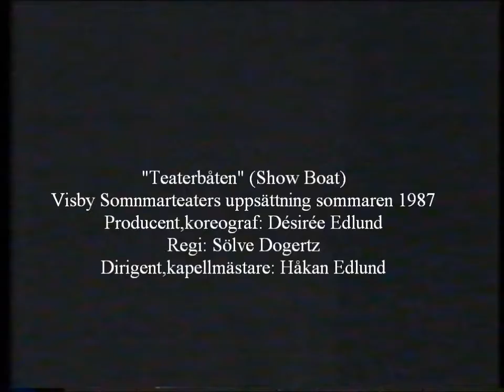"Teaterbåten" Del 17 Visby 1987 Producent,koreograf: Désirée Edlund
"Teaterbåten" Visby Sommarteaters uppsättning sommaren 1987
Producent,koreograf: Désirée Edlund  Dirigent: Håkan Edlund
Regi: Sölve Dogertz  Körinstudering: Lars-Erik Gottlander